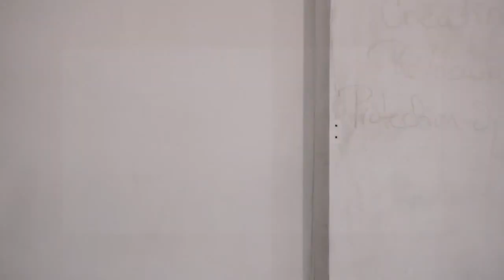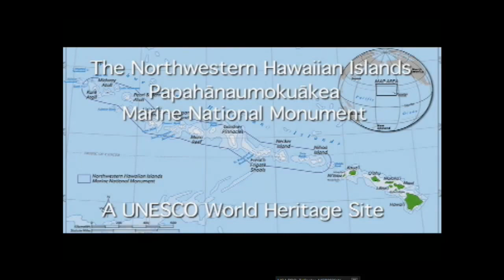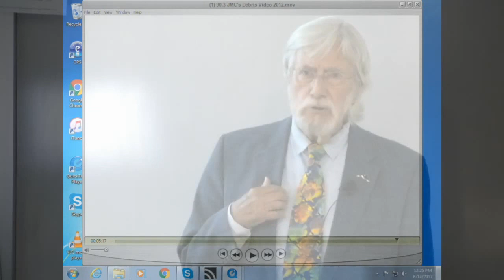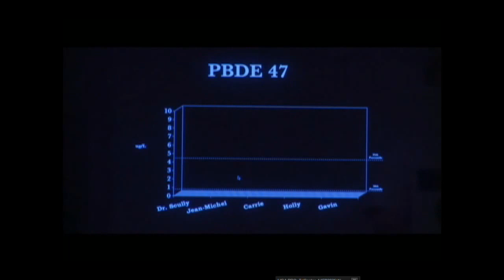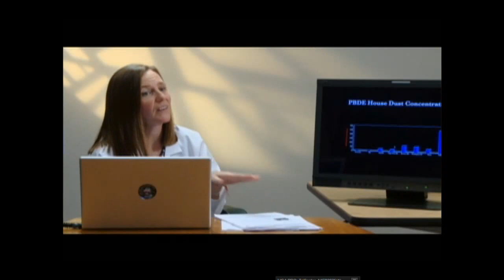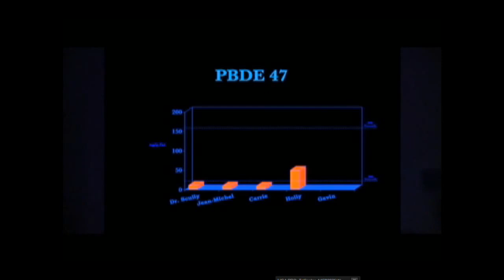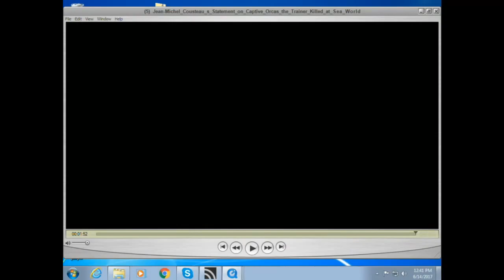Hot Topics: Jean-Michel Cousteau - AN OCEAN LIFE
Jean-Michel Cousteau, Ocean Futures
Society

An Ocean Life: Reflections on a Lifetime of Advocacy, Adventure, Education, and Science for the Protection Our Blue Planet